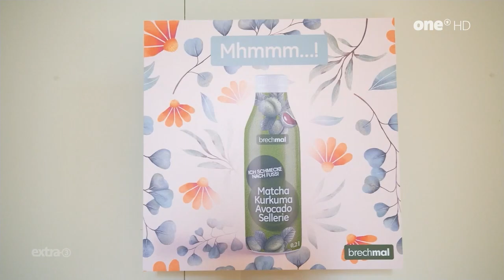Instagram im realen Leben